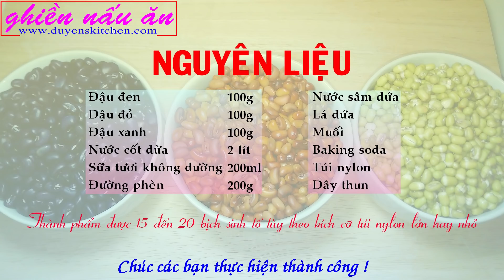Cách làm SINH TỐ ĐÁ BỊCH Nhiều Vị Mát Mẻ By Duyen's Kitchen | Ghiền nấu ăn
THÔNG BÁO !!!
1. Người thực hiện các video của kênh Ghiền nấu ăn là Duyên Nguyễn, hiện đang sống và làm việc tại Việt Nam
3. Kênh Ghiền nấu ăn thực hiện việc chia sẻ các công thức nấu ăn gia đình qua các video được phát hành duy nhất trên youtube và chưa có bất cứ chia sẻ video nào trên các nền tảng khác
4. Kênh Ghiền nấu ăn chưa thực hiện việc buôn bán các loại thực phẩm, dụng cụ nhà bếp trên các trang bán hàng trong và ngoài nước Việt Nam
5. Kênh Ghiền nấu ăn chưa hợp tác quảng cáo cho bất cứ nhãn hàng hoặc thương hiệu nào
6. Kênh Ghiền nấu ăn không có hoạt động kêu gọi ủng hộ tiền khi xem video và chưa thực hiện việc vận động quyên góp từ thiện
7. Các trường hợp vi phạm bản quyền hình ảnh, video, âm thanh của kênh Ghiền nấu ăn sẽ được chúng tôi thực hiện các biện pháp gỡ bỏ mà không cần thông báo